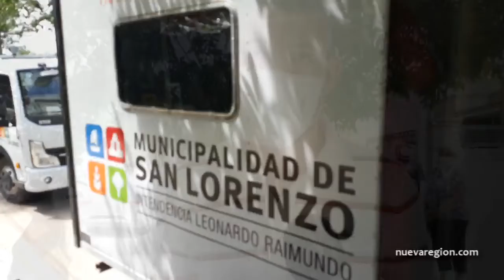DR. MARIANO SORIA SOBRE LOS TESTEOS RAPIDOS COVID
ENTREVISTA CON EL DR. MARIANO SORIA SOBRE LOS TESTEOS RAPIDOS COVID.

Es secretario de salud de la municipalidad de San Lorenzo y médico del centro de salud en la comuna de ricardone.

Por decisión del intendente Leonardo Raimundo el área de salud municipal está saliendo a buscar a los vecinos probablemente contagiados.
Se pretende lograr el máximo posible de control y prevención.

El doctor Soria explica que justamente por eso es que la ciudad de San Lorenzo permanece entre los primeros lugaresen en el informe diario de contagios en la provincia de Santa Fe.

Porque esta iniciativa permite detectar tempranamente los contagios y asistir a los vecinos convenientemente.

El intendente Raimundo confirma que San Lorenzo es la única ciudad de Santa Fe donde se está realizando operativos de testeos rápidos en todos los barrios sistemáticamente.

y el doctor Soria confirma que estos operativos seguirán realizando sé hasta el fin de la pandemia.

Filmado en San Lorenzo, Barrio Moreno.

Provincia de Santa Fe, Argentina,  10 Noviembre   2020

para NUEVAREGION.COM